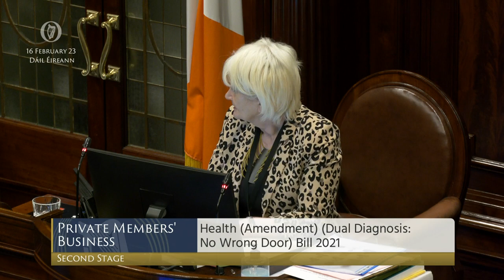Dual Diagnosis: No Wrong Door Bill 2021 - from 15 Feb 2023